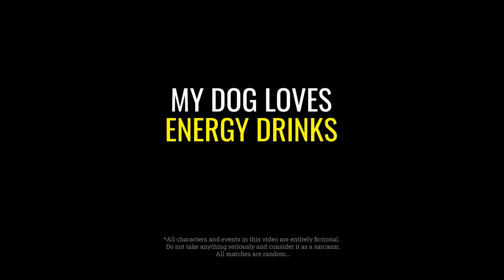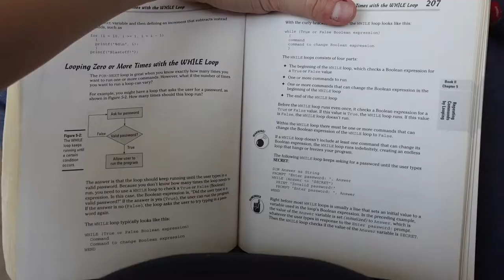ENERGY DRINK addicted dog | hyperactive dog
This pomeranian spitz can't live without energy drinks. After finishing his favourite drink he becomes wild. He stays awake all night long, wakes me up and wants to play.

Link: The Whip (Extended Version)